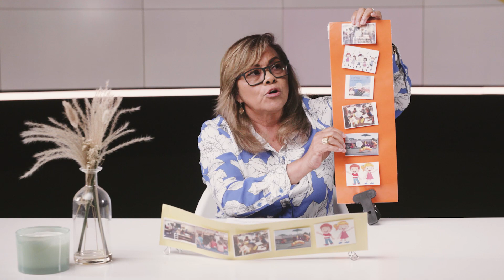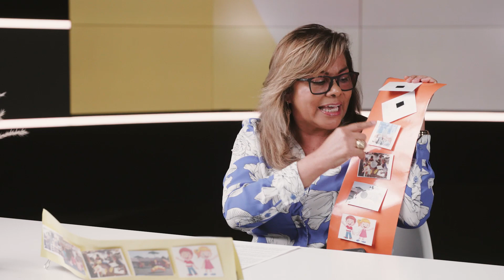CÓMO ENSEÑAR A NIÑOS CON NECESIDADES ESPECIALES | Supernatural Kidz Church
Visit kingjesus.tv to experience more daily content for your spiritual growth.
Visita kingjesus.tv para experimentar más contenido para tu crecimiento espiritual.